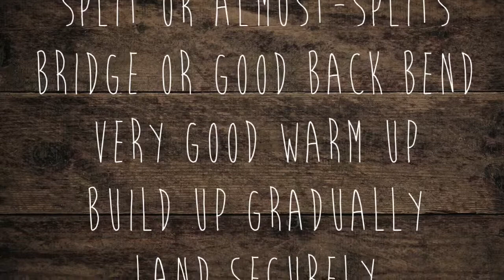Firebird jump skill sharing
Firebird jump skill sharing video